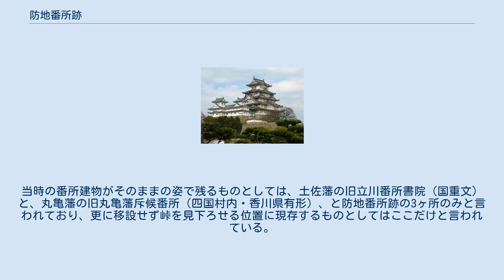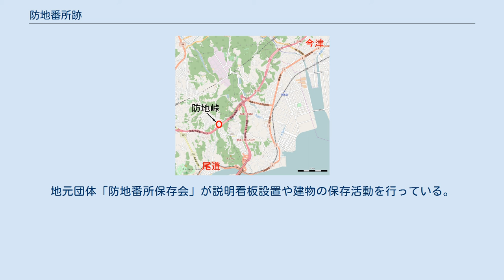防地番所跡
防地番所跡（ぼうじばんしょあと）は、江戸時代の備後国防地峠において備後福山藩と芸州広島藩との藩境に置かれた福山藩側の番所跡。
現在の広島県尾道市高須町にあたる。
なお防士峠（読み同じ）とも呼ばれる。
2015年現在文化財未指定。
 防地峠 福山 広島 西国街道の宿場と防地峠 周辺 中世までの山陽道は尾道の北側の内陸部を通っていたのを、江戸初期安芸国・備後国双方を治めた広島藩主福島正則は慶長7年（1602年）今津宿（現福山市今津町）を設け近世山陽道（西国街道）を沿岸部に移した。
元和5年（1619年）正則が改易された後、広島藩には外様大名浅野氏が入封、新たに福山には西日本の外様大名への防衛拠点“西国の鎮衛”として譜代大名が置かれることになり水野氏を入封し福山藩が興る。
こうして福山藩と広島藩の藩境となった西国街道の防地峠において、元和5年に関所が設けられそれぞれの藩によって番所が置かれた。
 当時の主要道である西国街道にあった関として大名行列・旅人など多くの人々が通過したと考えられている。
現尾道市西久保町にある正念寺は当時峠を超えて広島藩内に入った旅人の休憩場となり、境内の井戸は「延命井」と呼ばれ旅の疲れを癒やした。
戊辰戦争の際には旧幕府軍側となった福山藩に対して新政府軍長州藩は尾道から進行しここで双方が睨み合ったという。
明治4年（1871年）廃藩置県によって役目を終えた。
 現在、広島藩の番所は取り壊されており、現存するのは福山藩の番所のみになる。
当時の番所建物がそのままの姿で残るものとしては、土佐藩の旧立川番所書院（国重文）と、丸亀藩の旧丸亀藩斥候番所（四国村内・香川県有形）、と防地番所跡の3ヶ所のみと言われており、更に移設せず峠を見下ろせる位置に現存するものとしてはここだけと言われている。
民間で所有されており、1970年代までは使用されていた。
当時の道標は双方ともに残っており、道路を挟んで東側が福山藩の「従是東　福山領」、西側が広島藩の「従是西　芸州領」の石標になる。
広島藩側が少しだけ大きいのも特徴。
 現在文化財登録はされておらず行政支援はされていない。
地元団体「防地番所保存会」が説明看板設置や建物の保存活動を行っている。
 民家であるため見学には注意。
駐車場なし。